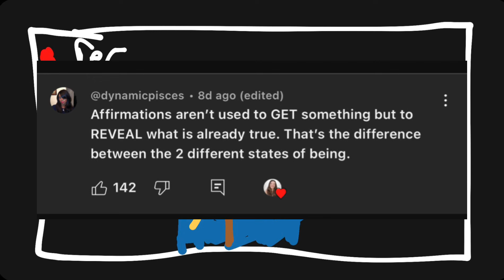how i manifested a specific person at 12 years old / how to manifest with indifference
you guys i am so tired so there’s no moving drawing just audio sorryydyfyu